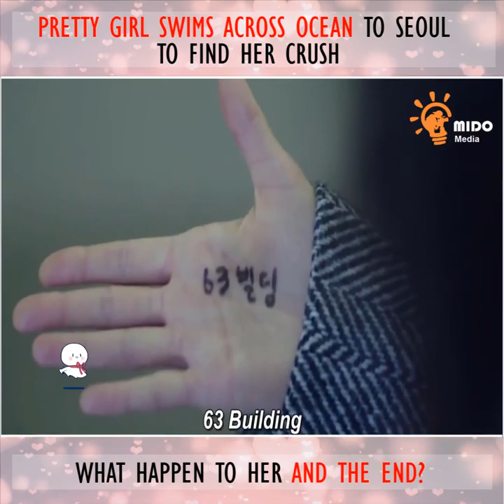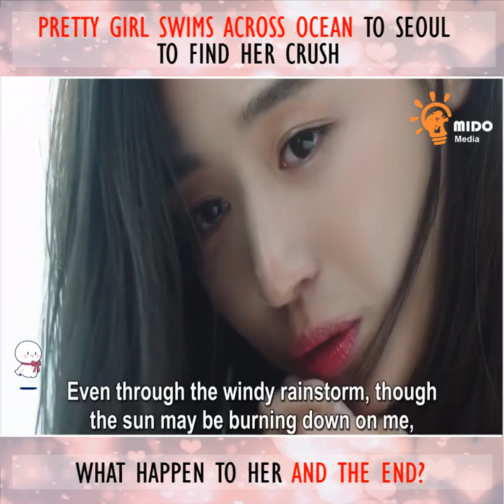Legend of the blue sea 😁😁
Korean drama